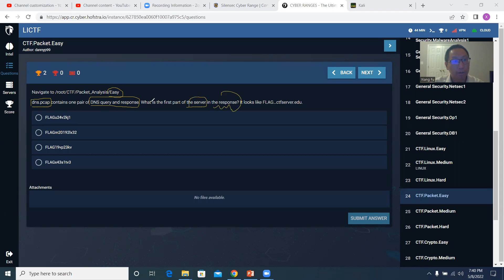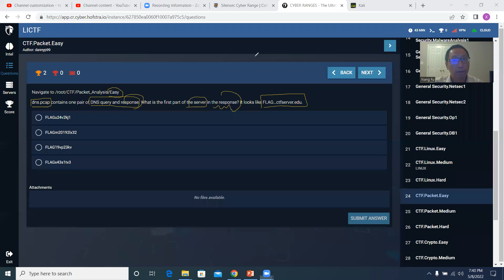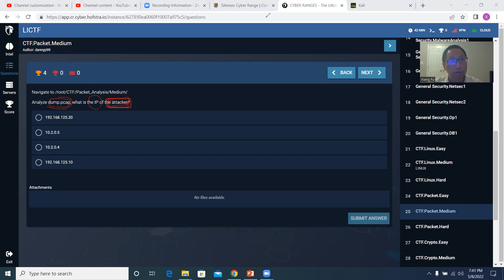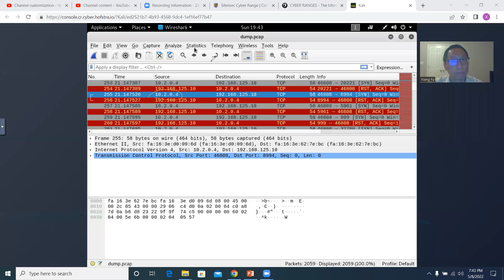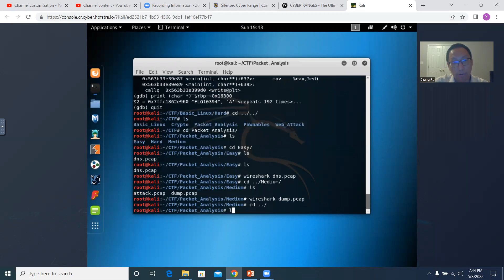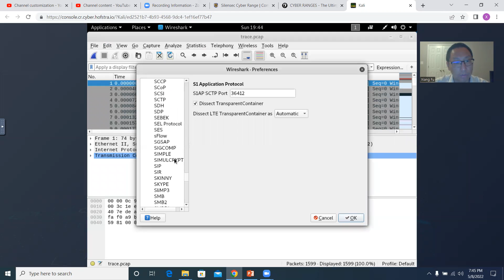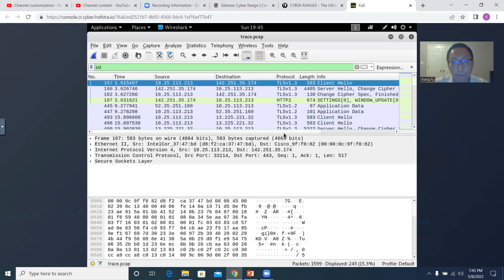Packet Analysis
Solution to the 3 challenges. Most using wireshark.